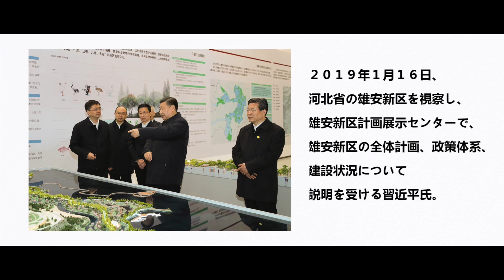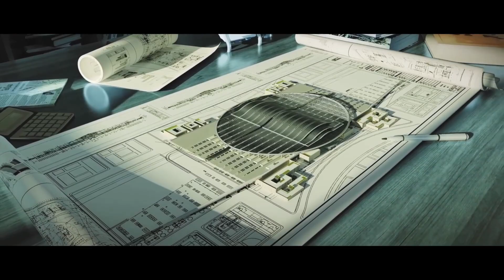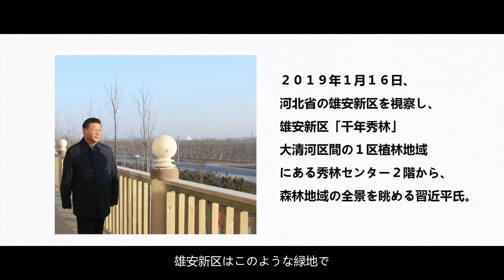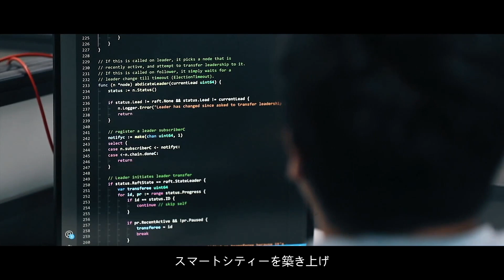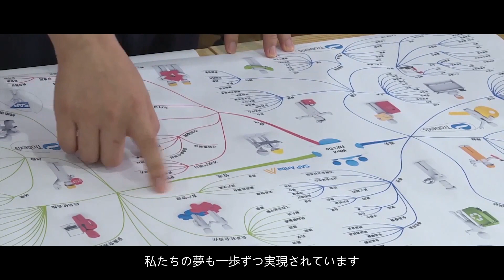習近平氏の物語 習近平氏と「未来都市」雄安新区